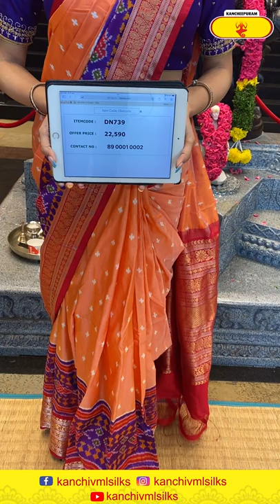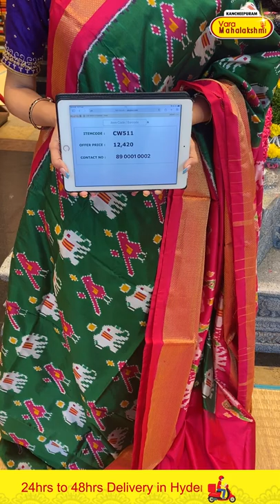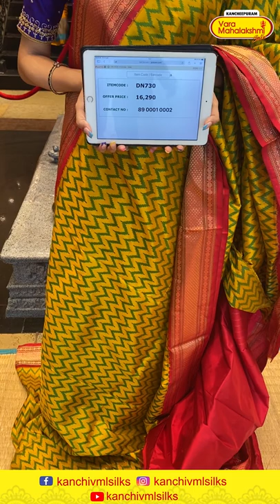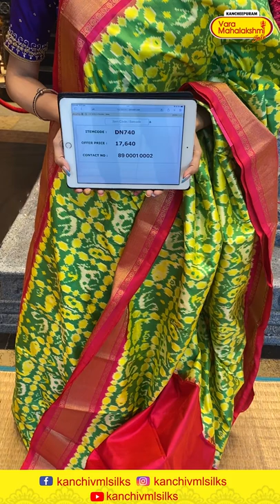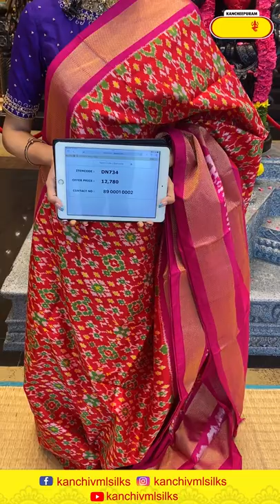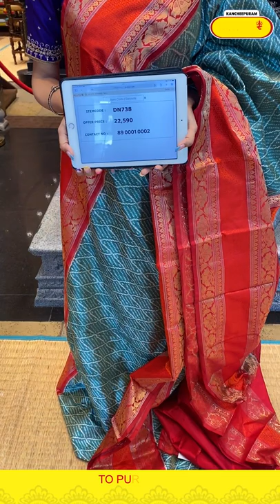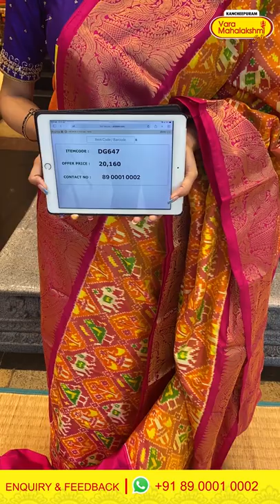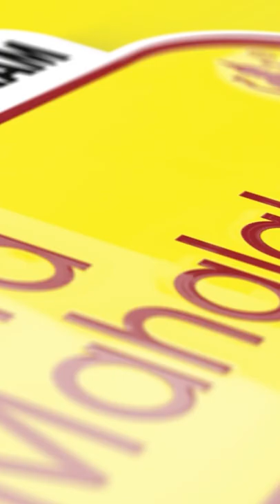Ikat Designer Sarees @WEAVERS PRICE VALID FOR 24HRS ONLY | Kancheepuram Varamahalakshmi Silks